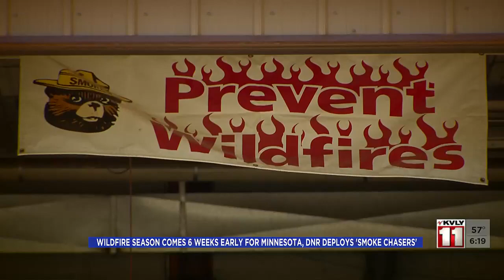6:00pm News March 13 - Part 2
6:00pm News March 13 - Part 2